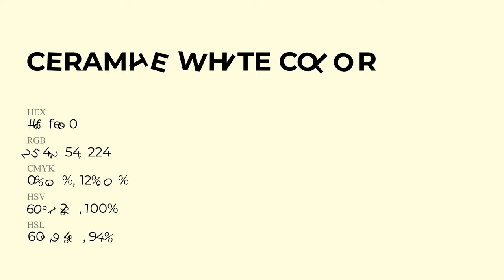Ceramite White color fefee0 hex Cool Yellow color fefee0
What color is Ceramite White ? fefee0 hex, Cool Yellow color fefee0

Hex fefee0 Color Code is also known as Ceramite White color

Hex fefee0 Color code in RGB color code model is created after adding 99.61% red color, 99.61% green color and 87.84% blue color.
Hex fefee0 Color code in CMYK color (process color) code model is generated after subtraction of 0% cyan, 0% magenta, 12% yellow, 0% black.